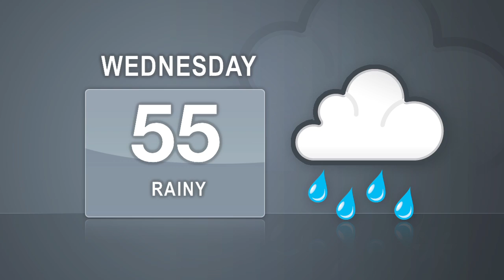DNAinfo Manhattan News Update May 18, 2011 work DNAinfo 1280 x 720